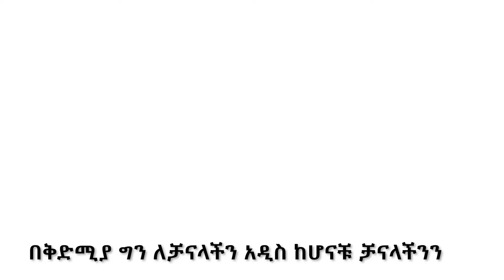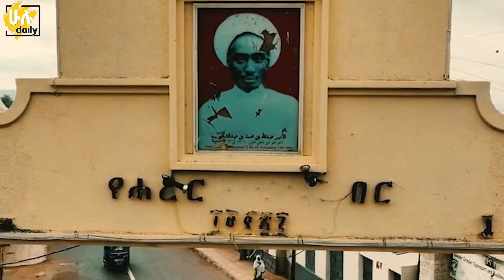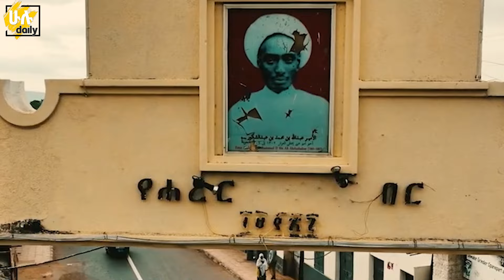ሀረርን ኔዘርላንድ የሚያስመስለው የሃገራችን ቅንጡው ሜጋ ፕሮጀክት @HuluDaily - ሁሉ ዴይሊ